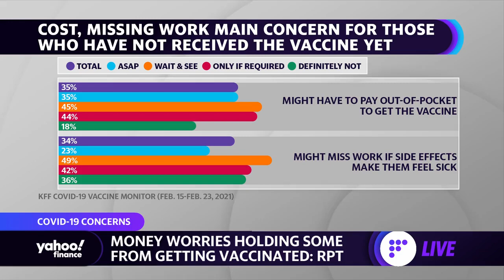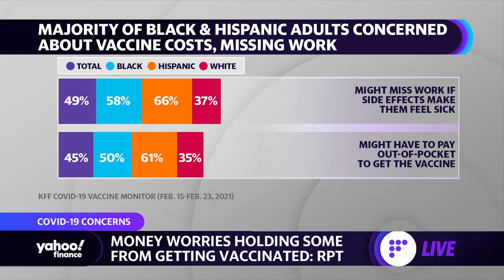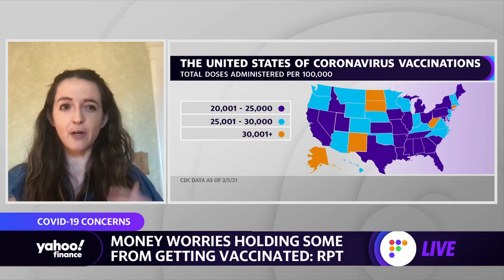Coronavirus vaccine: Money worries are holding people back from getting the vaccine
Yahoo Finance’s Adriana Belmonte and Kristin Myers discuss why people may be reluctant to get the coronavirus vaccine.